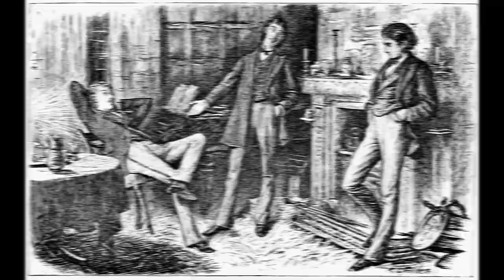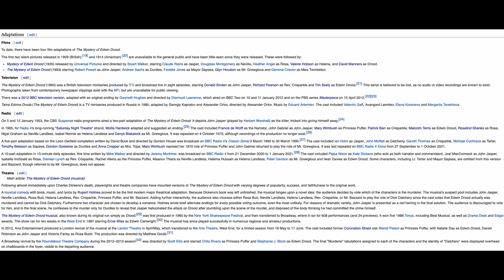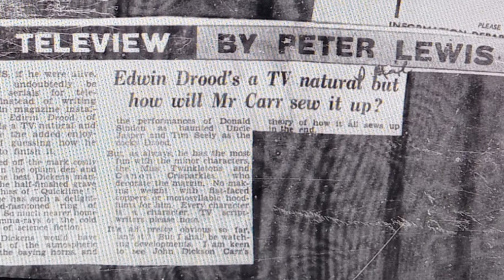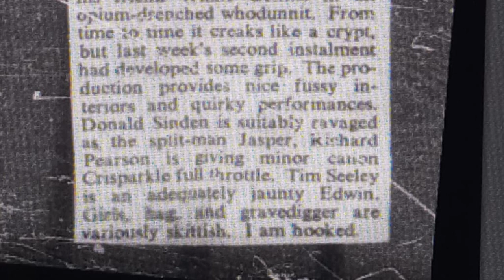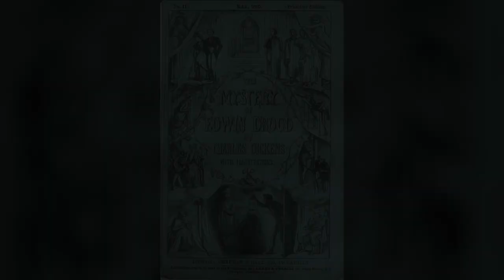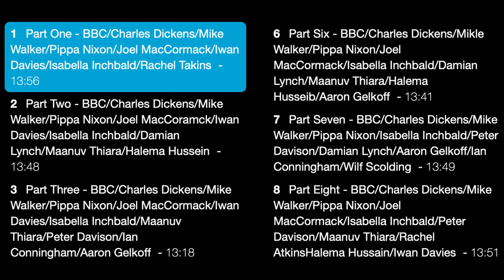The Lost and Obscure Media of The Mystery of Edwin Drood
In this episode, I explore the history of adaptations of Charles Dickens' final (incomplete) novel The Mystery of Edwin Drood. Unfortunately, only one pre-1978 adaptation for television was ever created, that being the 1960 serial, and it is considered lost, so I wasn't really able to talk about it all that much. In addition to it, I also talk about the 2012 BBC version, the lost 1965 BBC Radio play, the musical version, and the history of the novel itself.

Timestamps:
Background - 0:40
Television - 2:44
Film - 5:05
Radio - 5:42
Theatre - 6:36